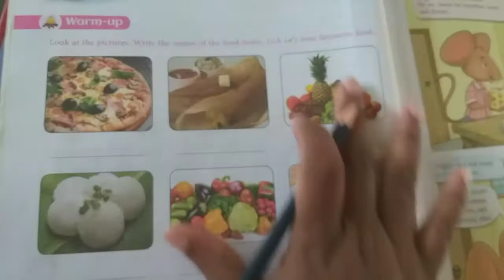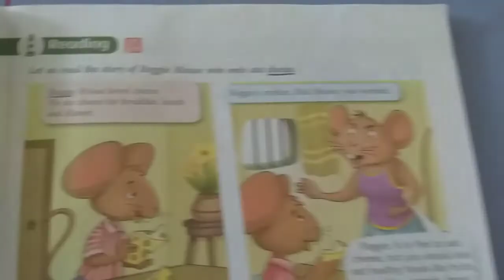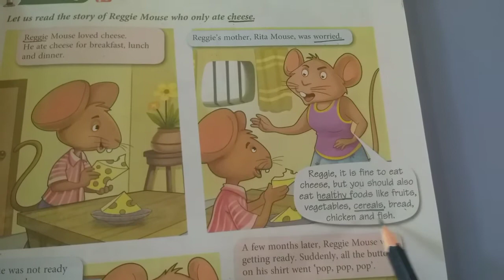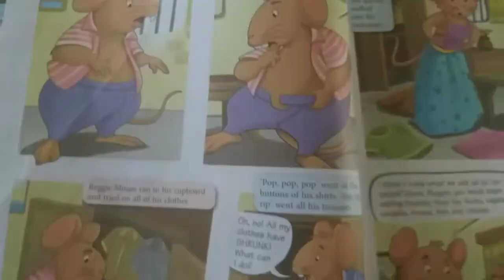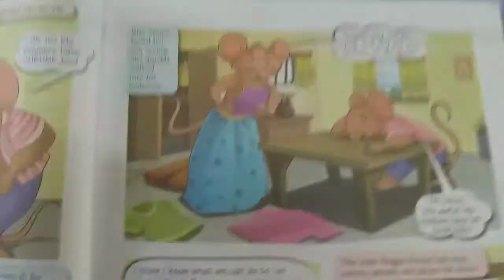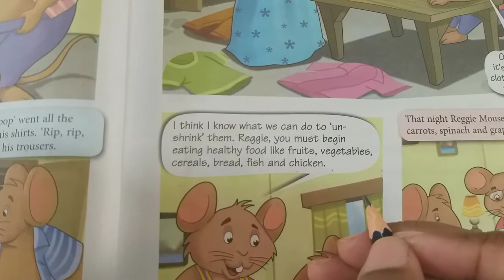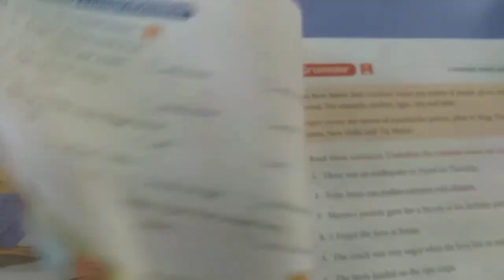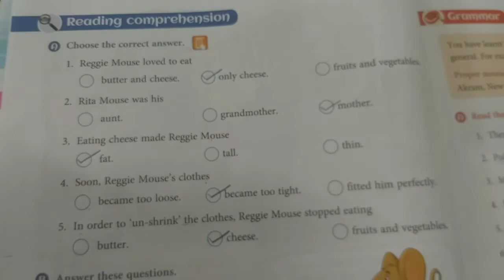English Std 3rd, Ch 1 Reggie mouse Shrinking clothes